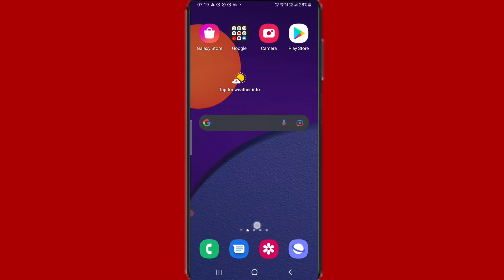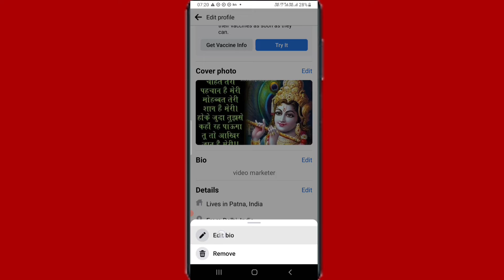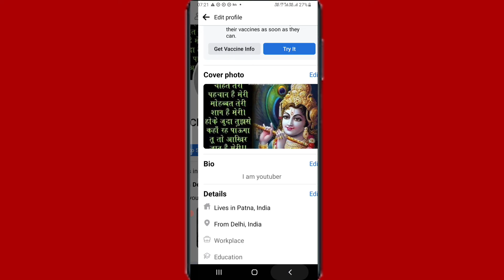Facebook mein Apna bio Kaise Badle // Facebook में अपना Bio कैसे बदलें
Hi friends this video mein main aapko Facebook mein Apna bio ko change Karne Ka Tarika bataya hun

to friends FIR milenge new video mein tab tak ke liye bye Radhe Radhe bolna padega